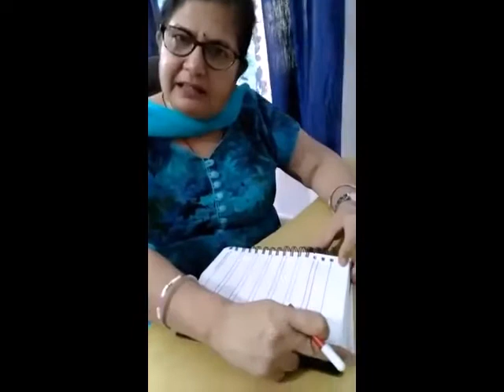VSPKJ/RICHA S TREHAN/ ENGLISH/CURSIVE/K.G/13.4.20/VIDEO NO 6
Video from λ₦łŁ ƙUMλƦ